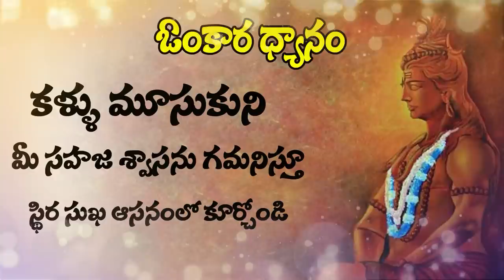Day 21 - కార్తీక మాస ధ్యానం by Vamsi Kiran | SADHGURU's MOVEMENT